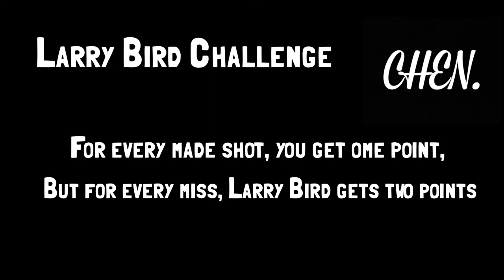LARRY BIRD CHALLENGE (KICKGENIUS)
BTW: We are nowhere near Kickgenius's level so we shortened our version to make it easier.